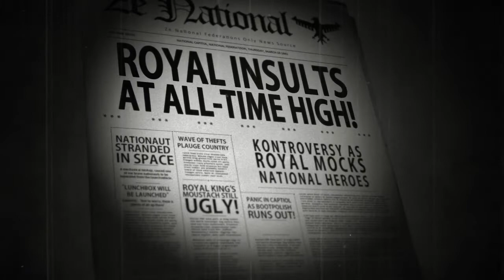Battlefield Heroes Robotics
Roboter in Battlefield Heroes, muss man mehr sagen?